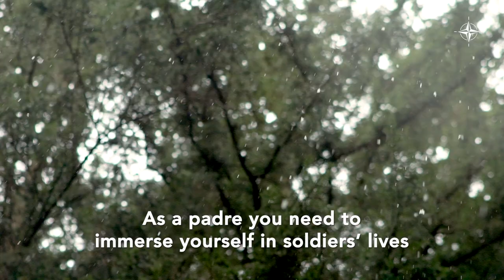The Belgian Military Chaplain 🇧🇪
Belgian Armed Forces chaplain Tonny Versluys takes every opportunity he can to visit troops in the field. In his role as chaplain he provides moral support, helps soldiers with welfare matters and is always ready to listen and talk, as well as provide religious services when requested.

We follow Tonny as he visits Belgian troops on a training exercise in Lithuania, sharing out food and chatting to soldiers in their spare time.

The soldiers in the video are from the First Carabiniers Prins Boudewijn - Grenadiers of the Land Component of the Belgian Armed Forces. The unit spent six months in Lithuania, deployed with NATO’s enhanced Forward Presence (eFP) Battlegroup.

All soldiers were operating within a self-contained bubble in accordance with COVID-19 guidelines for the NATO eFP Battlegroup.